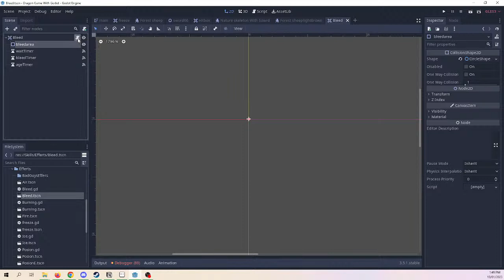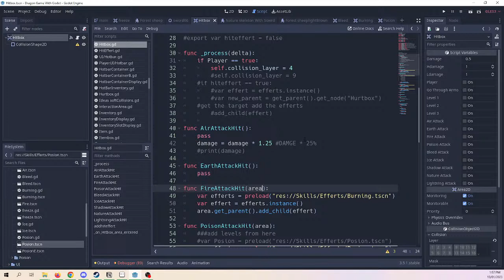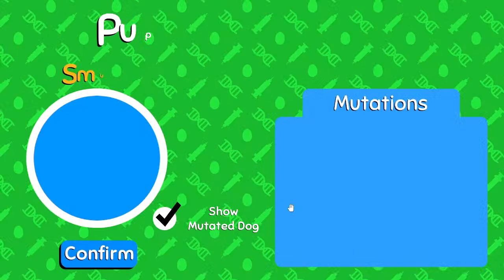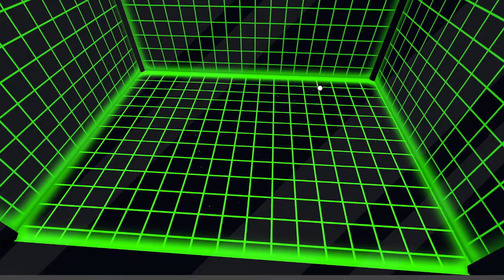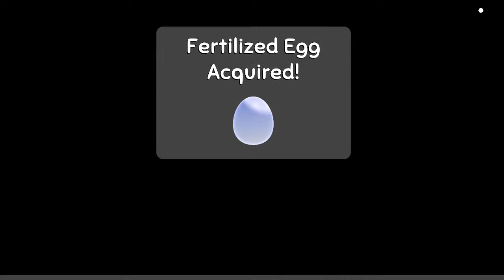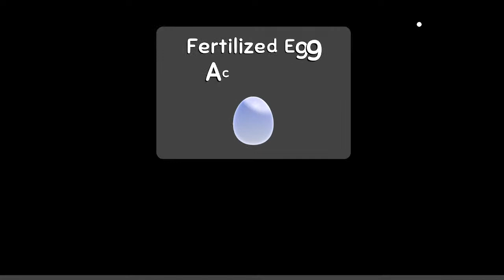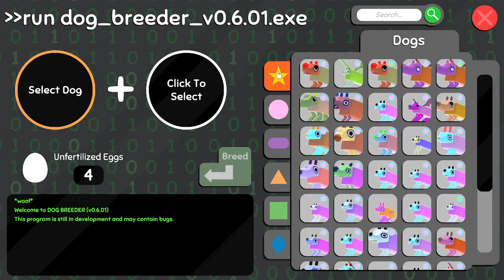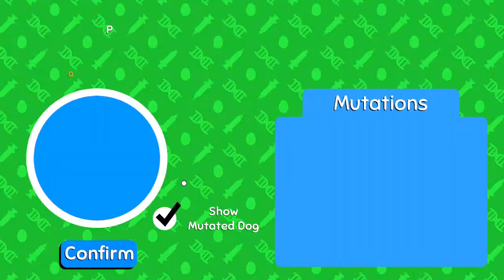Wobbledogs: "The Wild Dogs" Dog Live Part 7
We keep on going with more new dogs learning the secret ritual.
Wobbledogs is about raising, breeding the Wobbledogs to create very different Wobbledogs with some being big, small, had multiple legs and even wings. That can change over time or from their food.

Other works:
What's Outside: